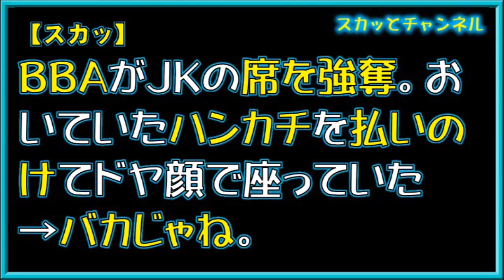【スカッ】BBAがJKの席を強奪。おいていたハンカチを払いのけてドヤ顔で座っていた→バカじゃね。